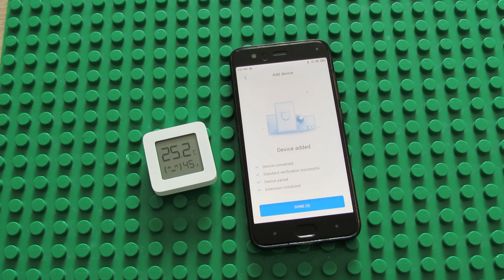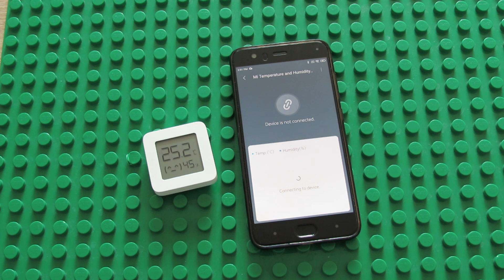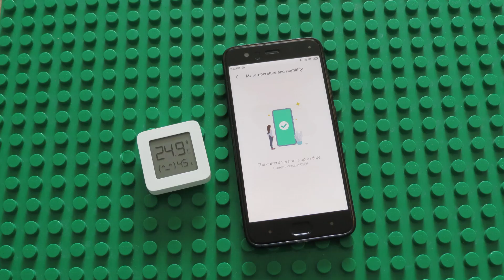Pairing Xiaomi Mijia LYWSD03MMC Bluetooth Temperature Humidity Sensor Monitor with Mi Home app